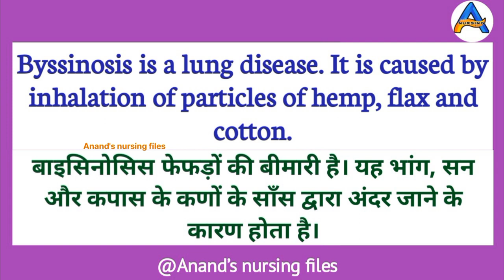Byssinosis kya hota hai//Byssinosis bimari kya hoti hai